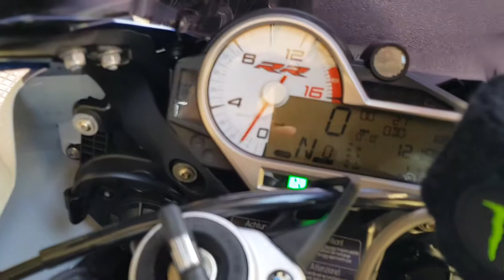Bmw s1000rr arrow